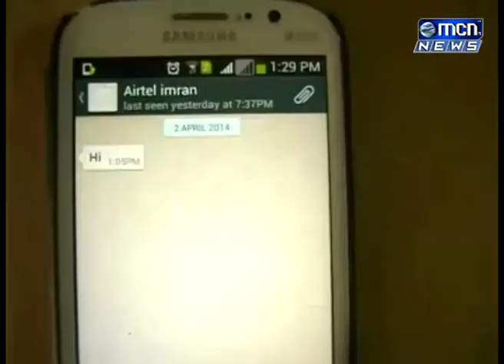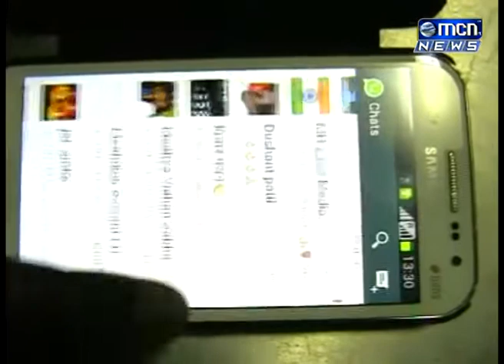पोलिस प्रशासनाने इंटरनेट सेवा आणखी दोन दिवसासाठी बंद